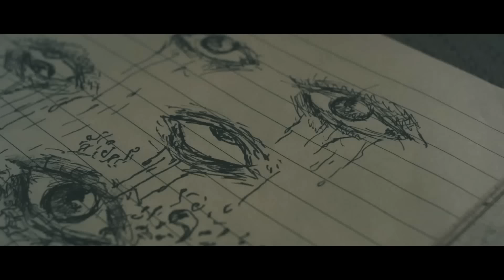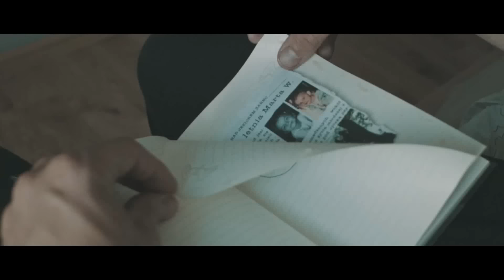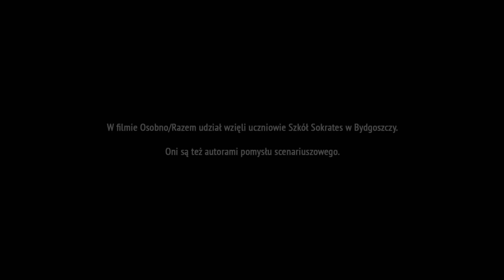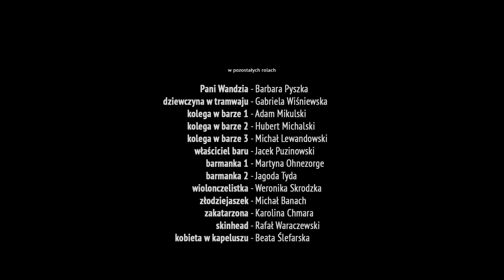Osobno.Razem - Międzynarodowe Liceum Sokrates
Film stworzony przez klasę filmową Międzynarodowego Liceum Sokrates w Bydgoszczy